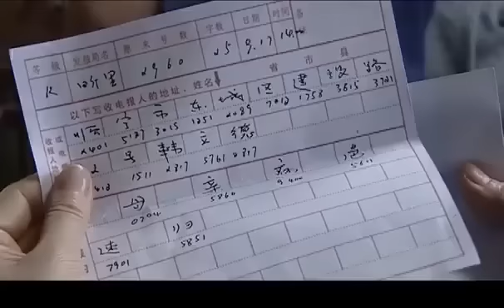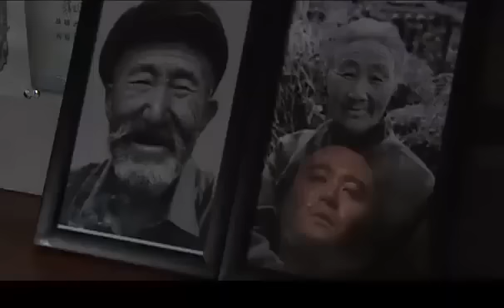家庭情感电视剧【我们这个家】07 | 一个穷苦父亲为了儿子的幸福，默默扛起家庭重担，而两代人观念的冲突，使得这对父子情感上出现疏远，李雪健演绎坚强父亲（李雪健/牛莉/刘莉莉/陶红）❤️热剧连播